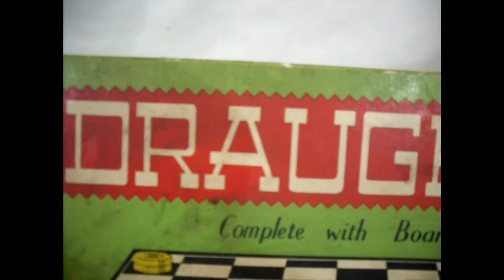Vintage Collectable Hardwood Draughts Set + Chess Checkers Draughts Board Boxed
Vintage Collectable Hardwood Draughts Set + Chess Checkers Draughts Board Boxed Bythesein_Wales eBay UK